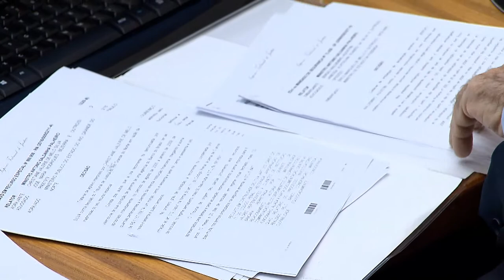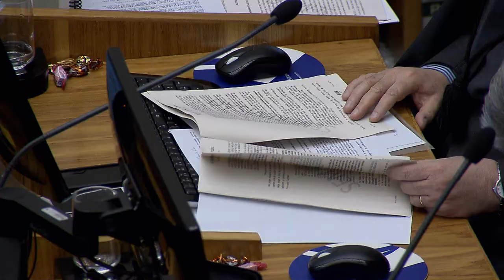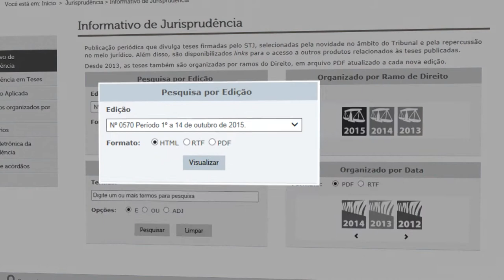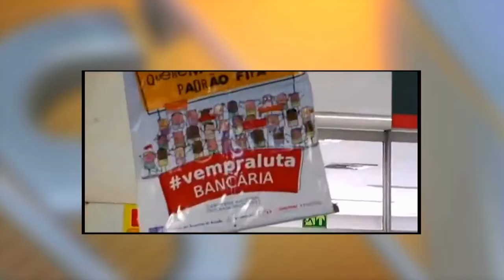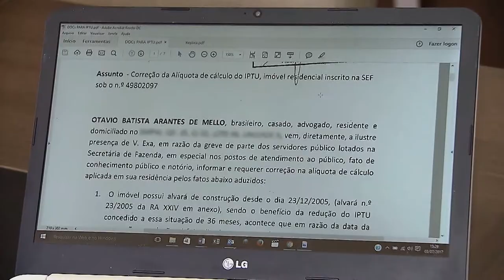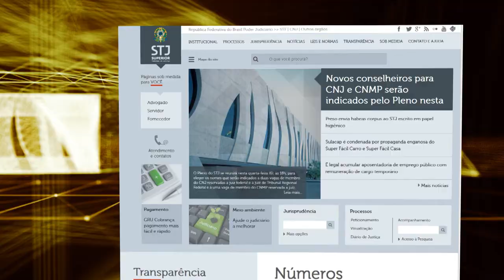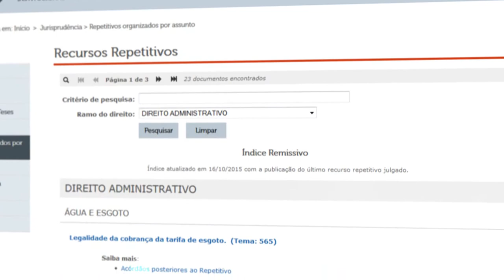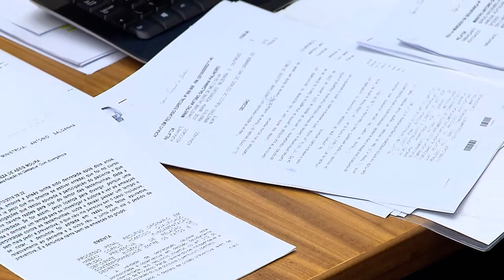STJN nº 193: Direito de Greve (03/02/2018)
Nesta edição você vai rever uma reportagem especial sobre direito de greve.
Um direito constitucional garantido aos trabalhadores, mas que se prejudicar o funcionamento de serviços essenciais à população, o cidadão pode sim, buscar a justiça. No estúdio, o advogado Gáudio Ribeiro de Paula explicou o que fazer nesses casos e respondeu dúvidas sobre o assunto.
O STJ Notícias também traz decisões importantes dos ministros do tribunal da cidadania.